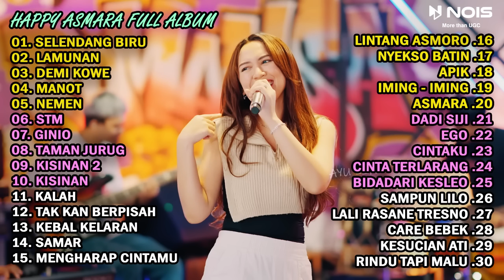HAPPY ASMARA FULL ALBUM TERBARU 2024 | SELENDANG BIRU, LAMUNAN, DEMI KOWE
List :
01. SELENDANG BIRU
02. LAMUNAN
03. DEMI KOWE
04. MANOT
05. NEMEN
06. STM
07. GINIO
08. TAMAN JURUG
09. KISINAN 2
10. KISINAN
11. KALAH
12. TAK KAN BERPISAH
13. KEBAL KELARAN
14. SAMAR
15. MENGHARAP CINTAMU
16. LINTANG ASMORO
17. NYEKSO BATIN
18. APIK
19. IMING - IMING
20. ASMARA
21. DADI SIJI
22. EGO
23. CINTAKU
24. CINTA TERLARANG
25. BIDADARI KESLEO
26. SAMPUN LILO
27. LALI RASANE TRESNO
28. CARE BEBEK
29. KESUCIAN ATI
30. RINDU TAPI MALU